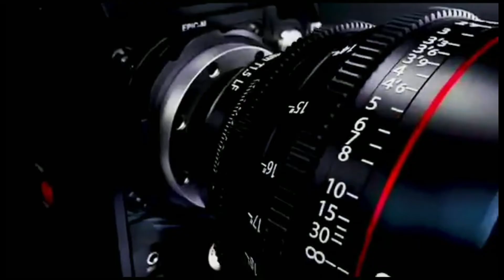MASHABIKI WA YANGA SC WANADAI KUWA SIMBA SIO WAPINZANI WAO TENA KWA SABABU MARA TATU MFULULIZO.